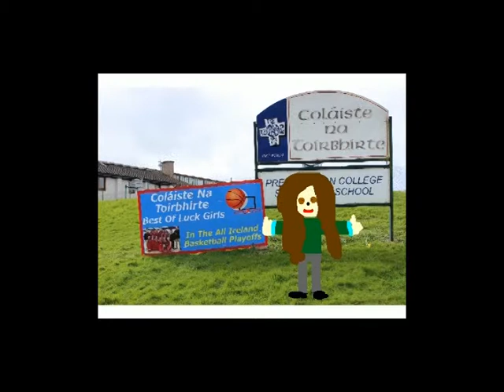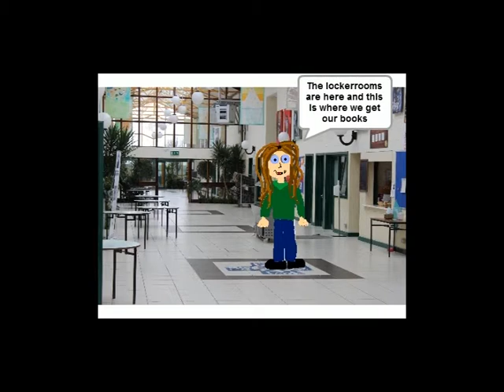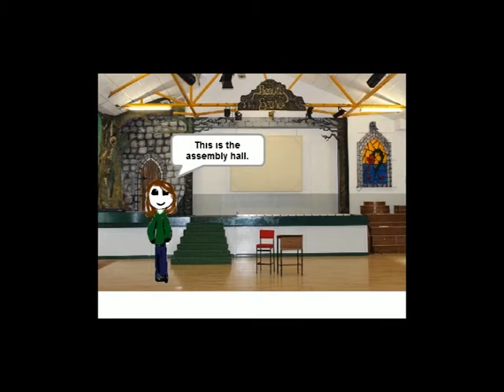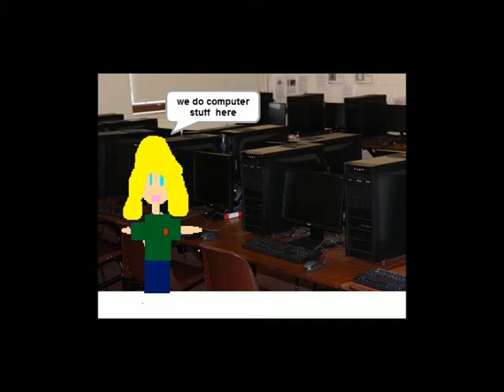2nd Year Animation Mr D O'Leary's Class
Colaiste na Toirbhirte, Bandon, Co Cork, Ireland - 2nd year Animation video from Mr D O'Leary's class 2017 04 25